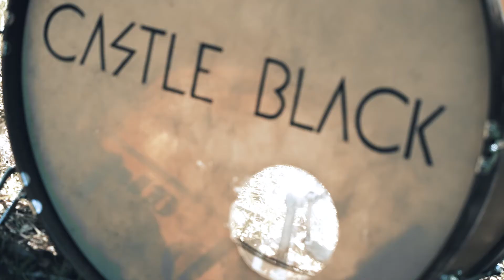Sorry by Castle Black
Filmed and directed by Jeff Allyn Szwast in and around St. Simons, GA